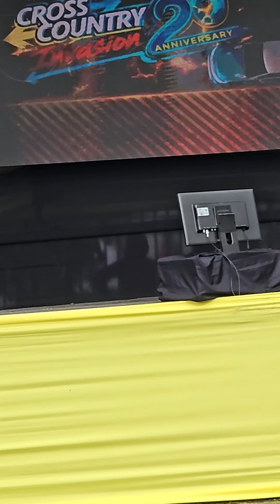brown sugar in the park.